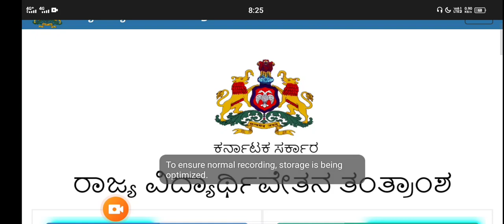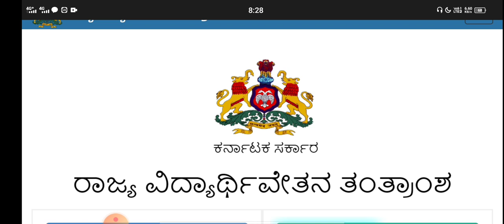SSP LATEST UPDATES|SSP IMPORTANT UPDATES|students solution